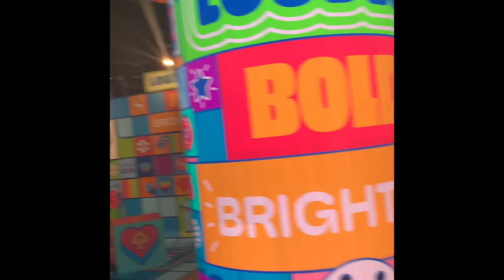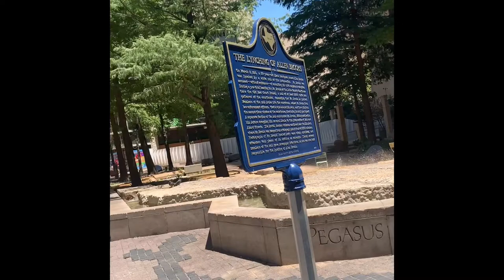Dart Train to Dallas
My new friend and I hop on a Dart Train on way to metropolitan Dallas. We needed a break, lunch, coffee, and drinks. I hope you enjoy Our Dallas Vlog .
Dallas is the third largest city in Texas and the largest city in the Dallas–Fort Worth metroplex, the fourth-largest metropolitan area in the United States.
Our visit to ATT Discovery District.

💢 Mail
1286 University Ave #584

💢 Youtube Music Library :
🎶 Papov
🎶 Feels

Thanks for the Inspiration Kelly Stamps love Her Vlogs❤️